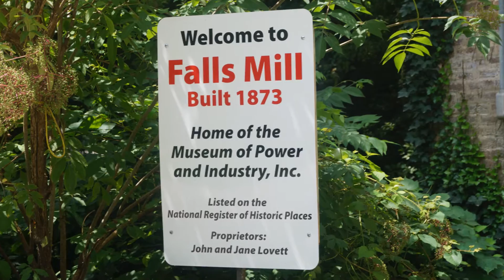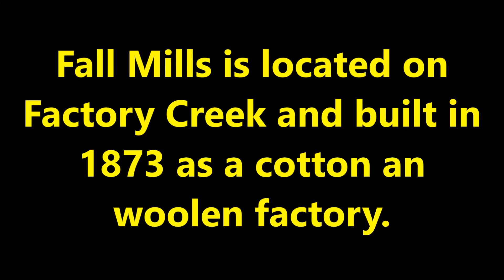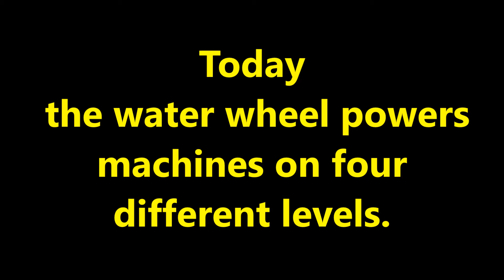Falls Mill,Belvidere,Tennessee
Falls Mill is located on Factory Creek and built in 1873 as a cotton an woolen factory. Later converted as a cotton gin then as a wood  working shop.Today the water wheel powers machines on four
different levels.